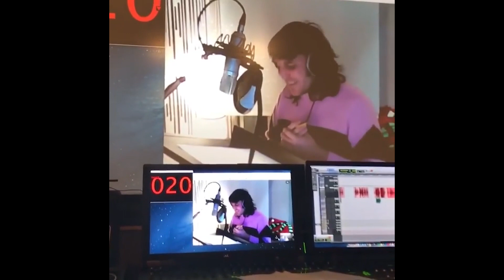Noel Fielding from Julia Vickerman's IG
Julia Vickerman IG Post - Guy Pleasant the Dog Prince was partially inspired by the delightfully surreal @noel_fielding, so to have him actually provide the voice for the character was a dream come true 🌈 We recorded him remotely from London. Such a brilliant man ⭐️